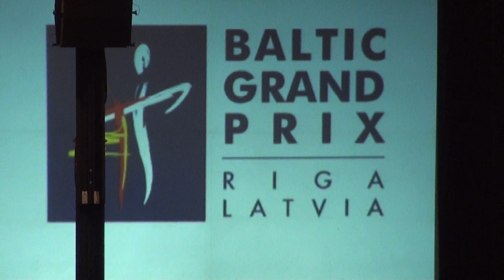BALTIC GRAND PRIX, 14.12.2013. WDSF World Open. Youth 10 d. ST. 1/2 D. - 00541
„Baltic Grand Prix" ir vērienīgākais, populārākais un prestižākais sporta deju festivāls Baltijas valstīs, kas garantē neaizmirstamu, patīkamiem pārsteigumiem bagātu pirmsziemassvētku laika baudījumu rīdziniekiem un pilsētas visiem.
Muzikālo pavadījumu sacensībās jau tradicionāli nodrošina Grodņas Filharmonijas orķestris.
Pavasara koncerts „Nekur nav tik labi kā mājās”
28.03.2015. plkst. 18.00 VEF Kultūras pilī, Ropažu ielā 2